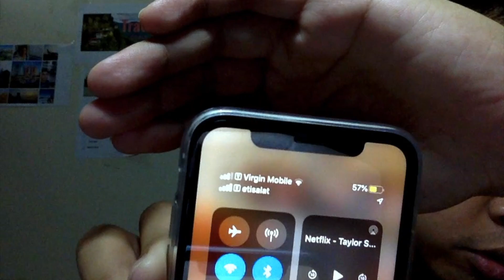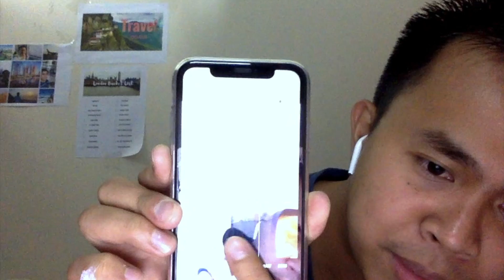iPhone 11 Review- One Week Later | UAE Version 2019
Hello Guys! In today's video, I am going to share with you my 1 week later review/ use of iPhone 11.  And my conclusion is? Well to know more about my review, just continue watching the video. Cheers!

Ultra Wide Angle and Night Mode Pictures: Check on my Instagram Account  @ceddys_random